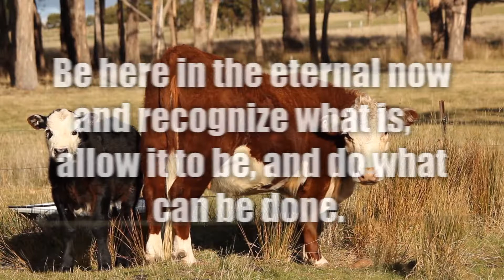The Master Shift: Cling To Nothing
Master Shift Moment #12, Quote by Josiah Mann